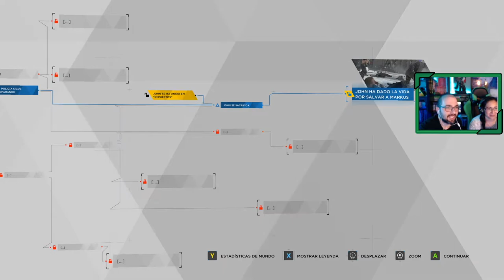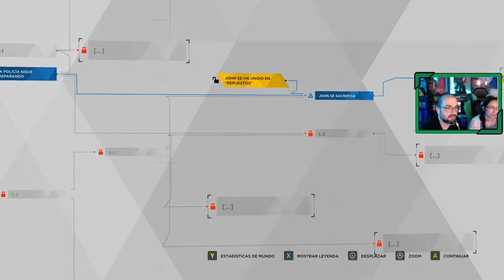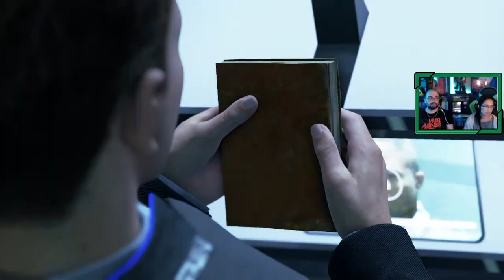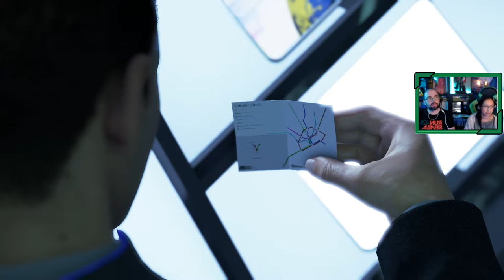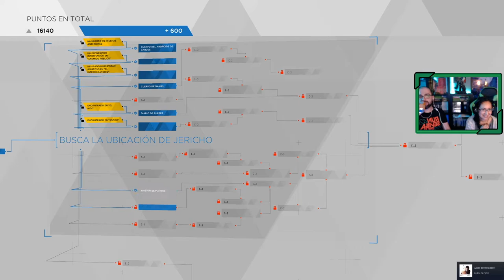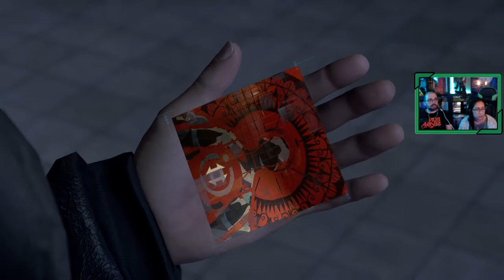Detroit : Become Human # 9 # "El movimiento por la libertad de los Androides " 🎮 [ PC ]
Gameplay de Detroit Become Human en español, jugando en su versión en PC. Capítulo emitido en directo a través de Twitch el pasado sábado 27 de marzo, juego que jugaremos en directo allí, y posteriormente publicaremos los vídeos por aquí en Youtube.

El movimiento androide impulsado por Markus junto a los integrantes de Jericho ha llegado a ser protagonista de los principales medios de comunicación del mundo, por lo que el líder actual busca el favor de la opinión pública.

Mientras Kara, Alice y Luther llegan a Jericho, y descubren algo.